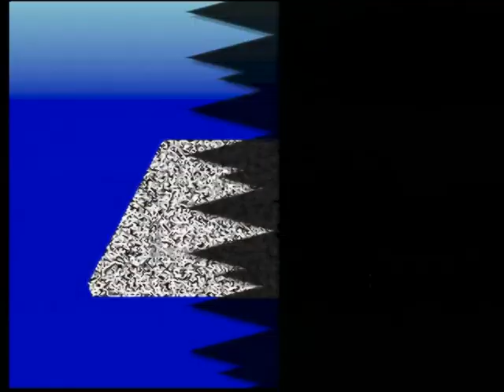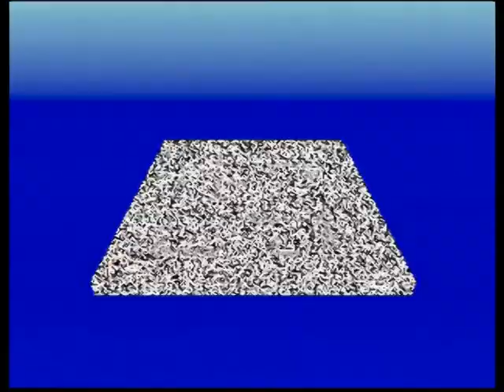【N64】カスタムロボ Part２２ ～ワタクシを本気にさせた罪は重いですわよ 【スタートオンゲームズ】【スタゲー】【JAPAGE】